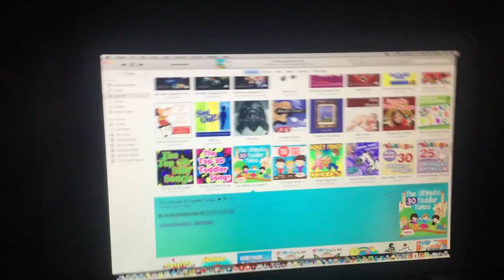jax car wash